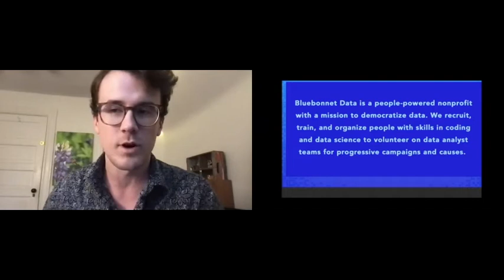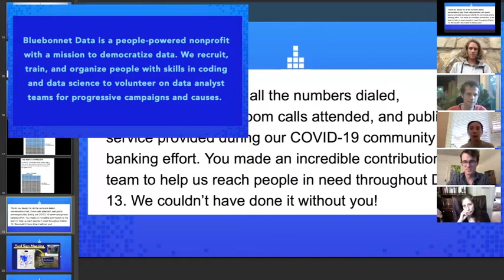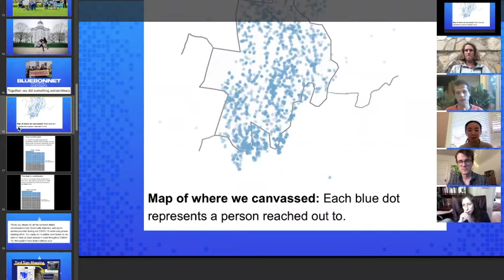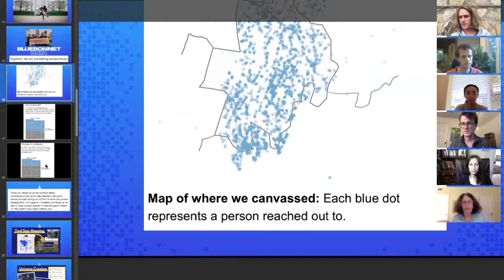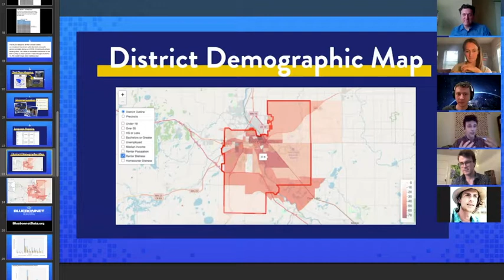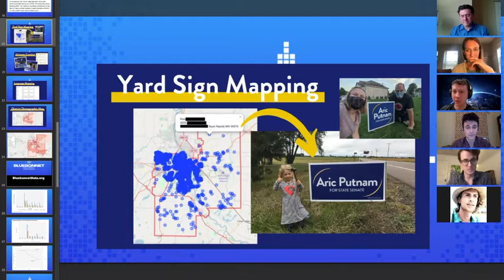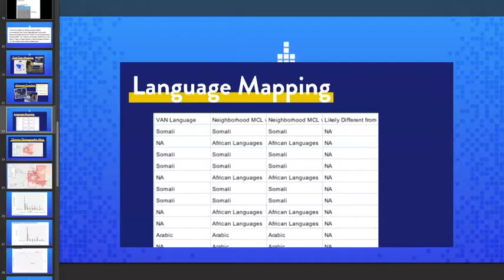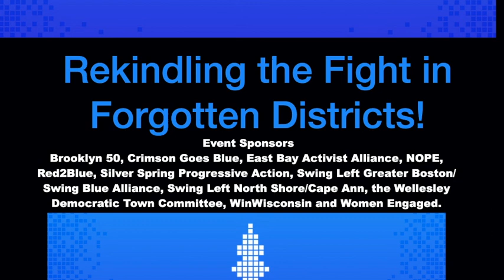Rekindling the Fight in Forgotten Districts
Rural Maine is becoming increasingly Republican. But a first-time candidate for State Senate, Chloe Maxmin, figured out how to win there. In 2020, she beat the Republican Senate minority leader by 734 votes. One of her secret weapons? A volunteer data team trained by Bluebonnet Data, an innovative nonprofit that harnesses the power of college students who help campaigns use data more efficiently.

On Sunday, May 16th, we heard the stories of two campaigns in tough districts told by the campaign managers and their Bluebonnet Fellows. Not every Bluebonnet data fellow volunteers for a winning campaign, but they are building the data infrastructure for a more competitive Democratic future.

This event is part of the Election 2020 Traveler’s Series and is co-sponsored by Brooklyn 50, Crimson Goes Blue, East Bay Activist Alliance, NOPE, Red2Blue, Silver Spring Progressive Action, Swing Left Greater Boston/Swing Blue Alliance, Swing Left North Shore/Cape Ann, the Wellesley Democratic Town Committee, WinWisconsin, and Women Engaged.